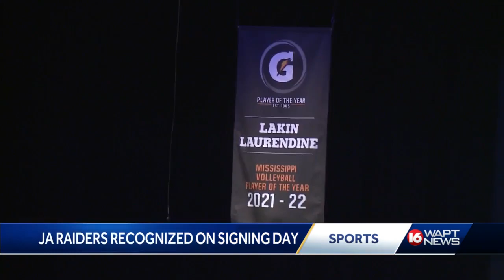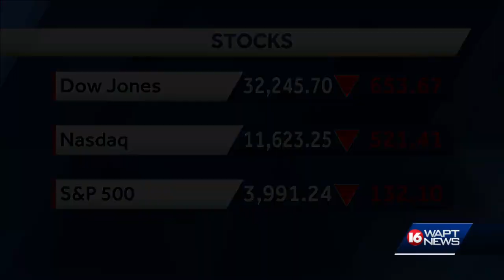JA honors Gatorade award winners at signing day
Along with the signing of three student athletes to set a record of college signees in one year for Jackson Academy they also recognized two Gatorade Players of the Year.  The Raiders had two in the same year as well with Lakin Laurendine winning the state's top honor for volley and Emery Thigpen for boys soccer.  The signers for JA were  JT Thigpen of Jackson - Southwest CC Baseball Grayson Lee  of Clinton- Coahoma CC Baseball Garrett Smith  of Jackson- Coahoma CC Baseball Nae Nae Ellis - MS Delta Basketball  JA also named Aubrey Blackwell as their new head football coach. He comes in after a successful tenure in the state of Alabama.